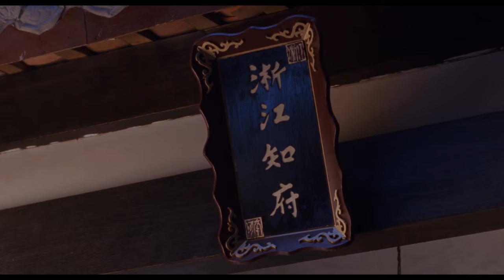Chinese Classic Kung Fu Movie 《Iron Monkey》commentary part one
In the last years of the Qing Dynasty, officials were corrupt and the people were in dire straits. In Zhejiang Province, there was a masked knight "Iron Monkey". For two years, he robbed the rich and helped the poor. Iron Monkey's identity in the daytime is doctor Yang Tianchun, who is loved by his neighbors because of his skillful hand and kindness. In order to catch Iron Monkey, the prefect did not hesitate to torture many irrelevant people. Huang Qiying, Huang Feihong and his son who passed by here accidentally got involved. Cherish each other. Not long after the imperial envoy arrived in Zhejiang, he heard the iron monkey's "rebellion" and wounded him with a powerful vajra palm. It turned out that the imperial envoy's true identity was the Shaolin traitor Yankong.As a disciple of Shaolin, Huang Qiying united with Iron Monkey and vowed to clean up Shaolin.